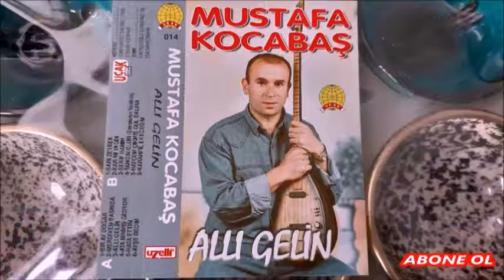MUSTAFA KOCABAŞ AYŞEMİN YEŞİL SANDIGI ANONİM COVER DECK STEREO UÇAK MÜZİK MEDİYA